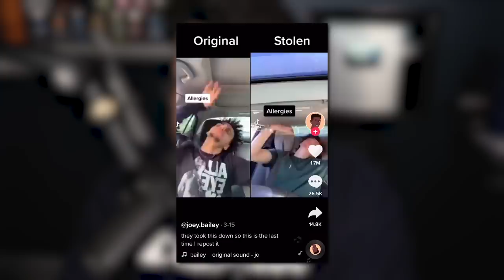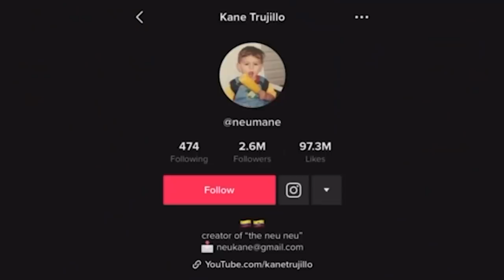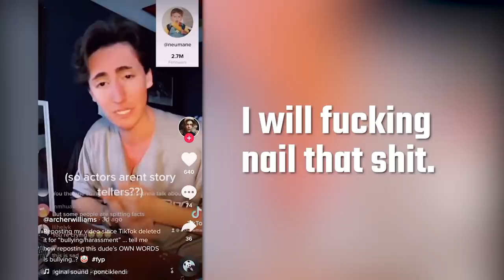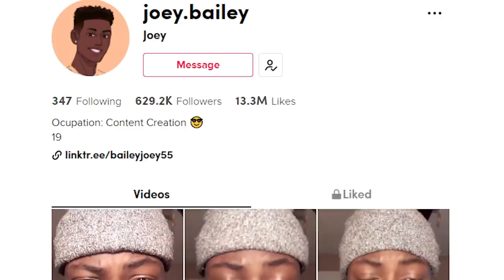The Tik Tok Bully Who Threatened A Lawsuit..